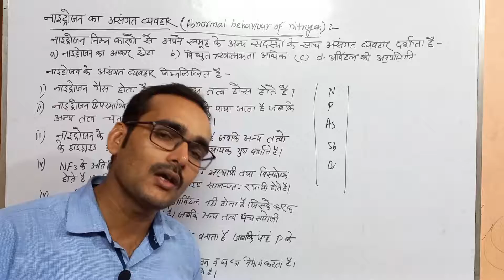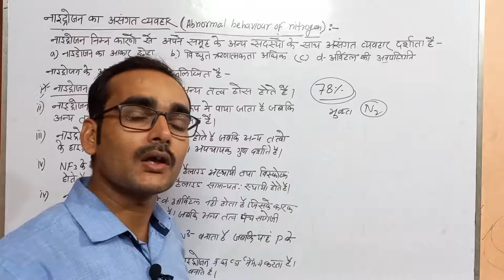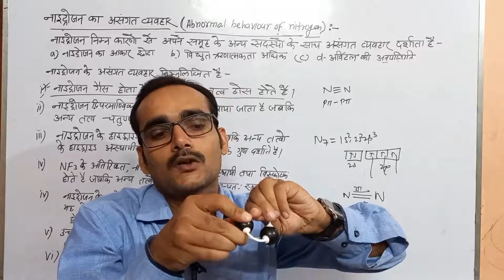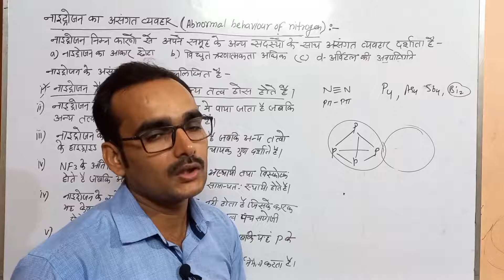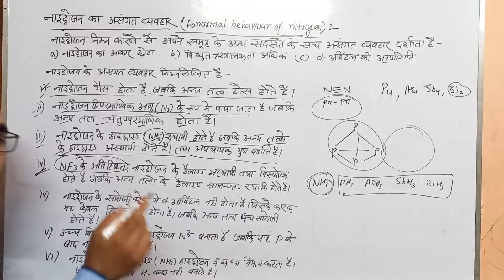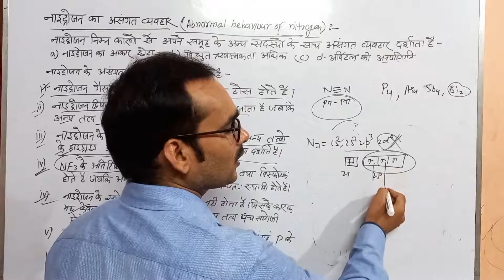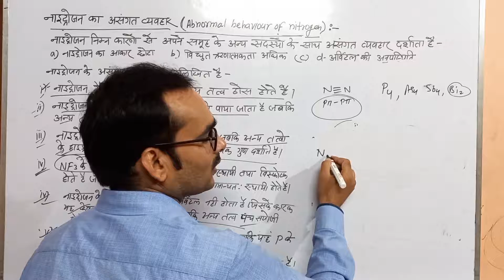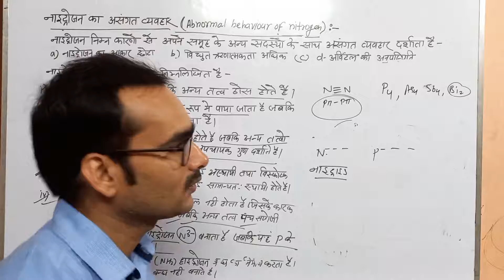09Abnormal behavior of nitrogen Class 12 in hindi |नाइट्रोजन का असंगत व्यवहार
09Abnormal behavior of nitrogen Class 12 in hindi ,नाइट्रोजन का असंगत व्यवहार,
nitrogen parivar ke tatva ki halogen aur metal ke sath kriya/Halides of nitrogen family elements 12,15 वर्ग के तत्वों के हाइड्राइड /nitrogen parivar ke tatva ka rasayanic gun/Hydride /class 12 hindi,
नाइट्रोजन परिवार के तत्वों के रासायनिक गुण नाइट्रोजन परिवार के हाइड्राइड,
नाइट्रोजन परिवार के तत्व के हाइड्राइड्स का गलनांक, नाइट्रोजन परिवार के हाइड्राइड तत्व का क्वथनांक,
नाइट्रोजन परिवार के हाइड्राइड का अपचायक गुण, नाइट्रोजन परिवार के हाइड्राइड के बंधनकोण,
Melting point of hydrides of nitrogen family element,Boiling point of hydrides of nitrogen family, element reducing property of hydrides of nitrogen family element,
 bond angle of hydrides of nitrogen family elements class 12th